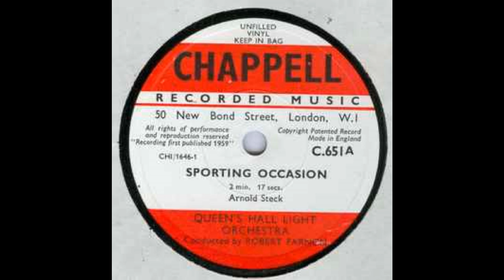SPORTING OCCASION (Steck) Queen's Hall Light Orchestra - C.651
Sporting Occasion was written for the Chappel mood music library by Leslie Statham (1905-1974) under the pseudonym Arnold Steck.
The performance is by the Queen's Hall Light Orchestra conducted by Robert Farnon. (C.651)
The flip side is Clive Richardson's Girl On The Calendar.